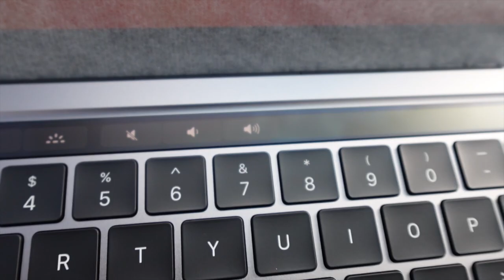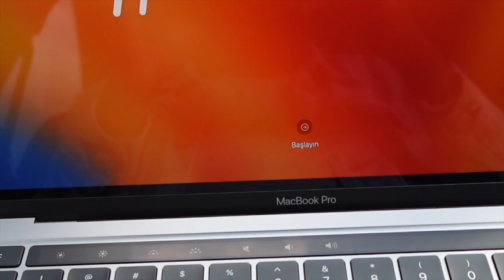WEEKLY VLOG| SUNDAY RESET|NEW LAPTOP| I GOT BLUE HAIR!!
Camera Used:
iPhone 13 Pro Max
Sony ZV-1F
Editor: iMovie